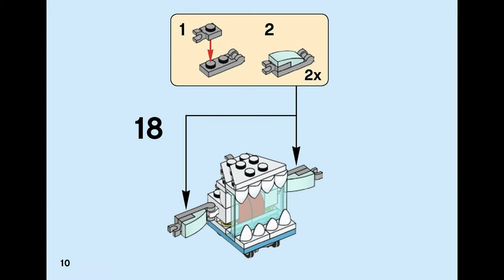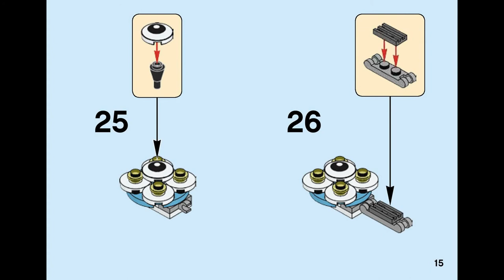SKRUBZ (how to build) | LEGO Mixels 41570